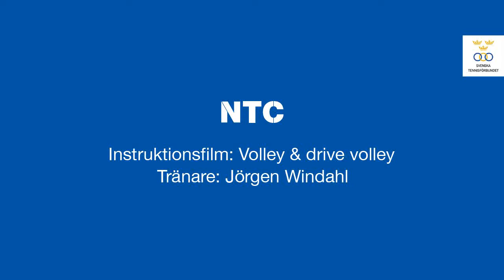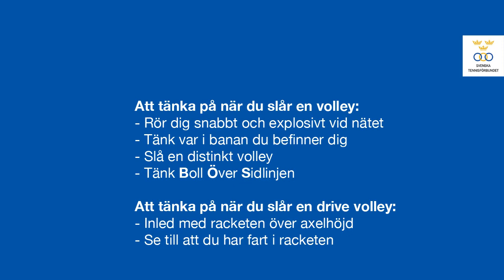volley_jorgen_windahl_2012-04-27.wmv